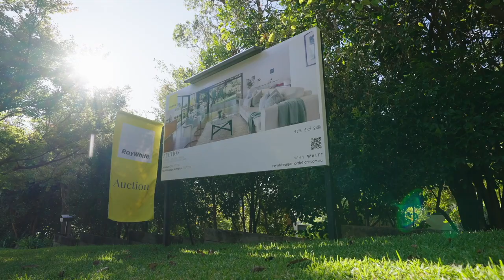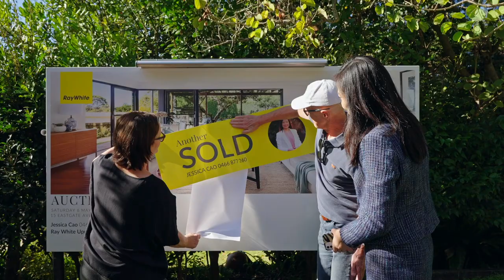Auction - 15 Eastgate Avenue, East Killara - Jessica Cao | Ray White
Our hot auction at 15 Eastgate Avenue, East Killara - sold for a new street record, and $560,000 over the reserve price. Congratulations to our vendors and buyers!